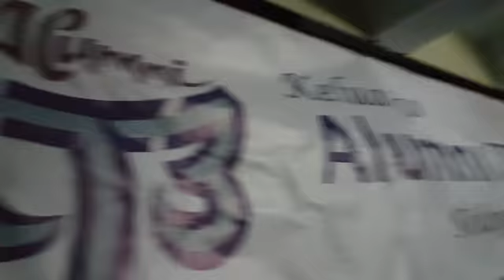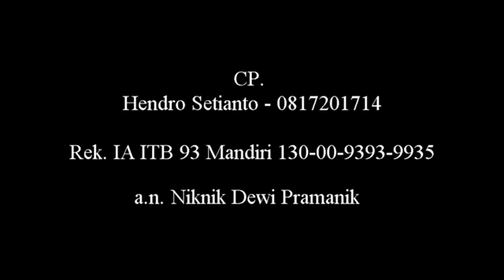93Bukber2018 ReuniperakITB93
Sahabat sahabat ...

Dalam rangka ReuniPerakITB93, salah satu agenda kita di Bulan Ramadhan 2018 ini adalah bukber bersama Dhuafa dan Yatim Piatu di Imah Noong, dan juga nonton bareng Journey to the Universe" di Mini Planetarium atau Mushollatorium nya kawan Hendro Astronomi 93...
Yuk silaturahmi ...,
Yuk bersedekah dan berkontribusi,
Yuk mencari pahala di bulan Ramadhan ini ..

Adaptive-Contributive-Passionate
Salam Selangkah Seirama 93